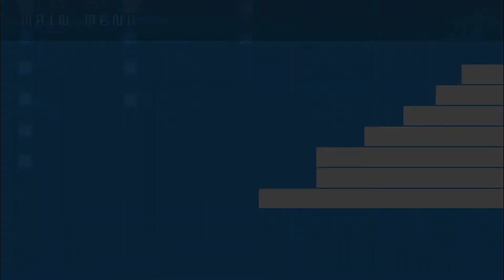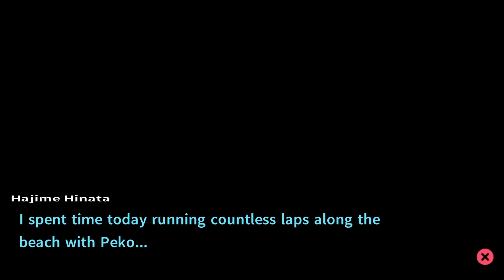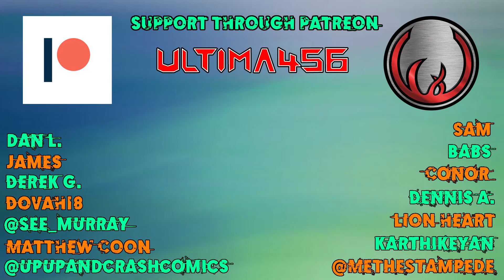Let's Platinum Danganronpa 1|2 Reload: Goodbye Despair #147 - Island Mode (7/20)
Our relationship with Fuyuhiko deepens to the level of brothers so we move on to his beloved, Peko.